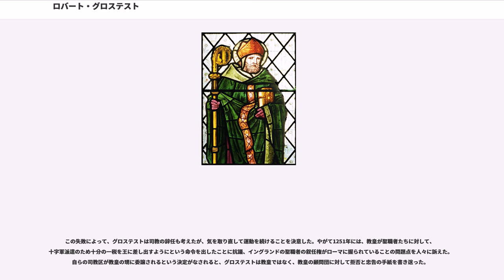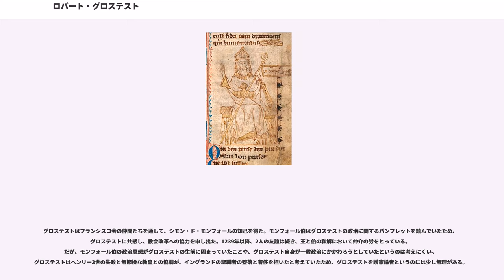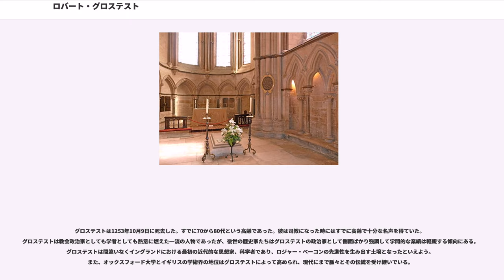ロバート・グロステスト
ロバート・グロステスト（Robert Grosseteste, 1175年? - 1253年10月9日）は、イングランド出身の神学者、科学者で司教。オックスフォード大学における科学的思考スタイルの基礎を築き、ロジャー・ベーコンらに大きな影響を与えた。「イギリスの学問的伝統の基礎を築いた」（A.C.クロンビー）といわれる。

グロステストはサフォーク近郊で生まれた。グロステストが受けた教育内容に関しては直接的な証拠はわずかしか残っていない。どうやら、ヘレフォードの司教ののつてやからの勧めもあって、1190年代はヘレフォードの地でリベラル・アーツの訓練を受けたようである。かなり確かなことと言えば、1192年までにグロステストが「master」になっていたことであるが、これとて、「master」というのが何らかの専門コースを完了したことを意味するのかどうかはっきりしない。ヘレフォード司教デ・ヴェレのもとでの職を求めたようだが、司教は死んでしまい、一旦はグロステストに関しては歴史的記述・記録が一切無くなる。その後、13世紀初頭になって、再び記述が現れ、それはヘレフォードの訴訟代理人としてのものであるが、そこでは具体的な住所や学問を続けていたのかどうかについては不明である。

1225年まで、リンカーン教区のAbbotsleyのもとで助祭の仕事（教会関係の仕事）をするかわりにお金をもらい生計を立てた。この時期のグロステストの学問・学業に関しては、2つの説があり、ひとつはオックスフォード大で神学を教え始めた、とする説であるが、もうひとつは、近年の説で、上記の教会関係の仕事で得たお金で、フランスのパリで神学の勉強をした、というものである。（当時のヨーロッパ最高の学府はパリ大学であった。）

オックスフォードに1224年に設立されたフランシスコ会の修道院のメンバーらに対して神学を教える講師の役もしていたようであるが、ともあれ、グロステストが1229-30年にはオックスフォード大で教鞭をとっていたということに関する確かな証拠があり、1235年までこの職についていた。

1224年ごろオックスフォード大学の総長となった、とするような説明もあるが、これは13世紀末につくられた逸話で、本当は「magister scholarium」になった、という話で、つまり「学生総代」になった、ということのようである。

グロステストはラテン語聖書の専門家として、大学神学のカリキュラムに沿ってフランシスコ会会員らに対するトレーニングを行ったのであり、『詩篇』『パウロ書簡』『創世記』を教えた。また『イザヤ書』『ダニエル書』『』シラ書』も教えた可能性がある。

フランシスコ会会員のロジャー・ベーコンはグロステストの弟子の中で最も有名な人物であり、ベーコンはグロステストのおかげで科学的方法に興味を持つことになったという。 やがてグロステストはチェスター、ノーザンプトン、ライチェスター司教座の助祭職についた。

1232年、大病を患ったあとでリンカーンの司教座聖堂参事会以外の聖職禄をすべて辞退し、観想生活に入ることを決意した。しかし、教会が彼を必要としたため1235年にリンカンの司教に任命された。司教として彼が取り組んだのは自らの司教区における聖職者の風紀刷新と改革であった。ありがちなことだが、この改革運動はさまざまな論議を呼び、司教区内の巡察をめぐって自らの司教座聖堂参事会員たちとももめることになった。1239年から1245年にかけてグロステストの改革運動は大きな論議となり、時には支持者たちの間でもグロステストのやりすぎを懸念する声が出ていたが、グロステストは1245年にリヨンにいた教皇の支持を取り付けることに成功した。

教会政治の分野において、グロステストは改革派であり、司教団の自立性を重んじていた。やがて改革の熱意はイングランド宮廷における聖職者の位置づけという問題にかかわっていくことになり、ヘンリー3世から叱責を受けることになる。この問題は継承者エドワード1世の時代に国家よりの判定が下されて決着することになる。グロステストがヒエラルキー理論へかけた情熱は、王と参事会との協調を目指したことで証されている。グロステストは王に対しては司教の特権...